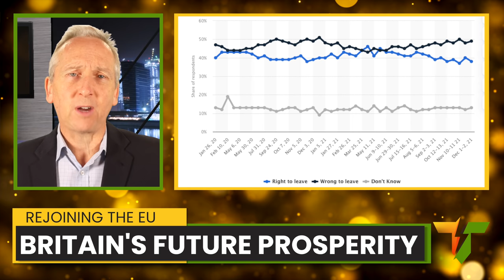When Will We Rejoin The EU? An Analysis and Prediction.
Poll after poll confirms a gradual realisation amongst the British public that the economic damage caused by leaving the EU has been far greater than the Leave campaign said it would be. But rejoining the EU any time soon is not a realistic objective, particularly with the current cabal in Westminster.   But I’m confident that the next Labour government, whether it’s led by Keir Starmer or whoever, without the baggage of broken promises, jingoistic bluster and brinkmanship diplomacy, will be able to negotiate with European leaders and find ways to restore some of the benefits lost through leaving the EU, as Britain takes the first steps towards ditching Brexit and regaining full EU membership.

The channel where we speak truth to power about British politics, and challenge the establishment narrative peddled by the overwhelmingly right wing press and BBC.  In the words of Noam Chomsky, "power knows the truth already, and is busy concealing it". Let's make it as hard for them as possible to do so, on Brexit, Corruption, the Economy, the NHS, Electoral Reform, Taxation, Equality and Climate Change.

Twitter.com/TruthToPowerTV
Facebook.com/PowerKnows